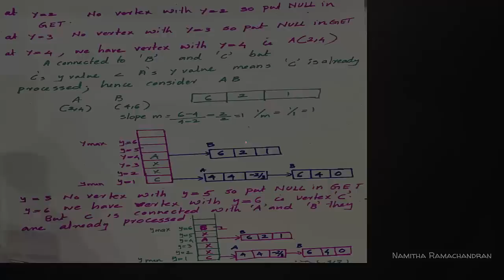SCANLINE POLYGON FILLING ALGORITHM:Problem-solving